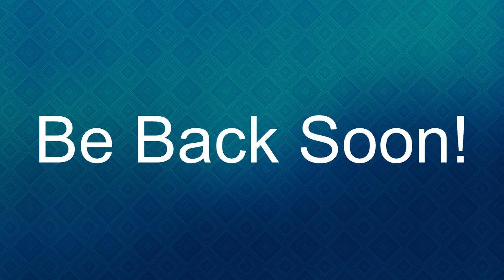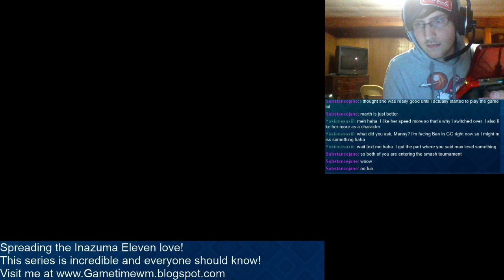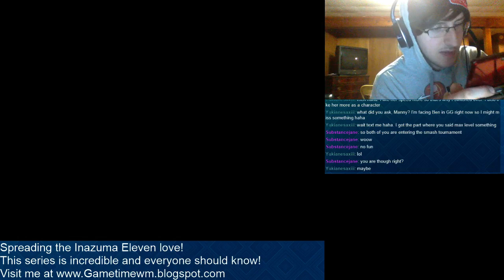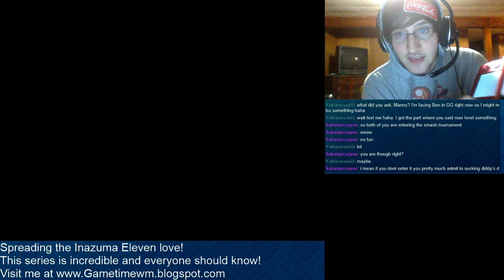Inazuma Eleven 2 Stream Through Part 4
This part begins with the defeat of Gemini Storm. The team is ecstatic, until they find out that there is an even stronger team waiting to terrorize the world.

With the revelation of a new alien team and the new recruit Shawn Frost the team sets out to play Cloister Divinity in Kyoto, but prior to that I play a whole bunch of competition route characters and recruit a few players.